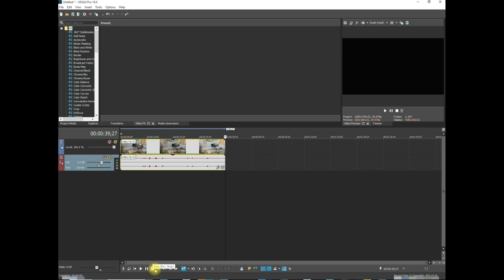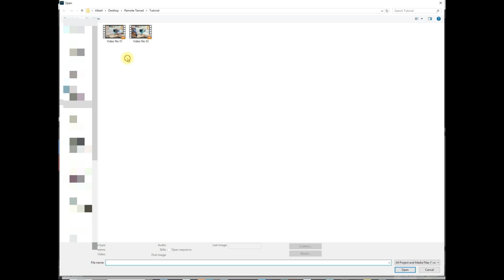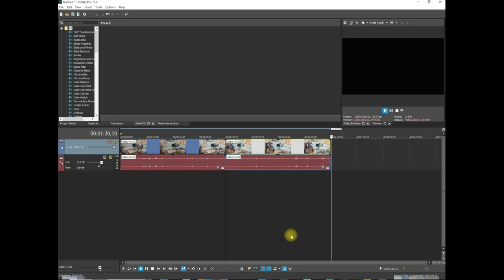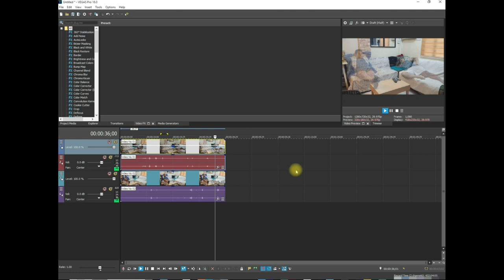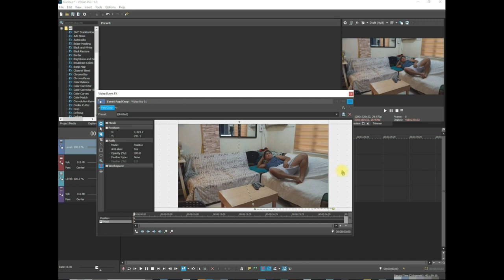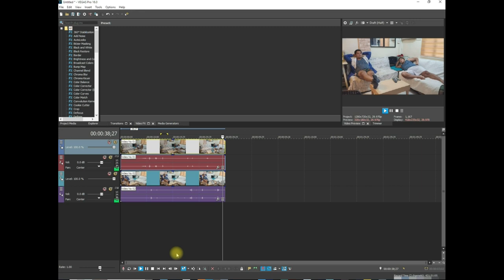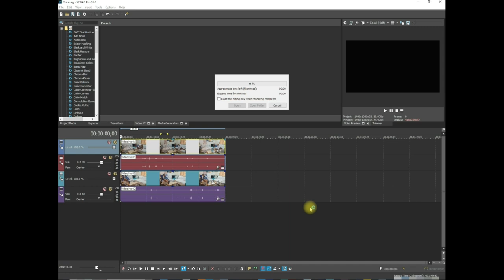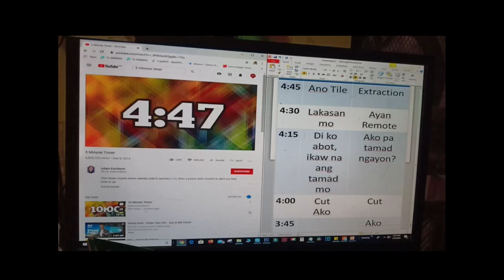SOLVED! How to Clone, Sony Vegas Masking! Laruin na ang kaisipan!